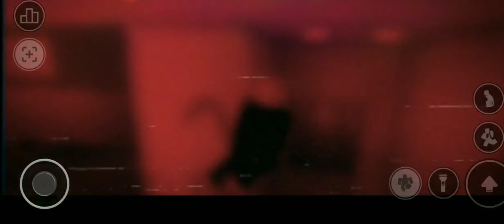Nicos nextbots testing crazy glitch!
Game breaking glitch in nicos testing (cooler version)!